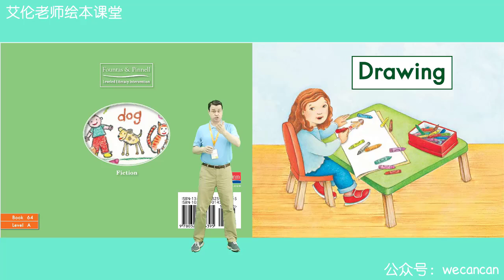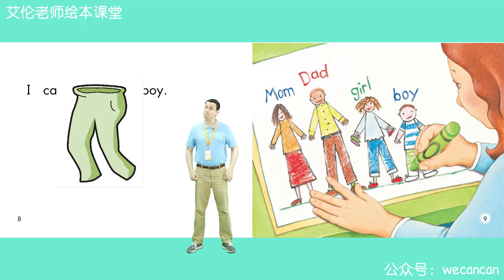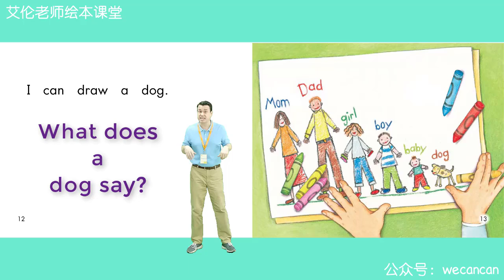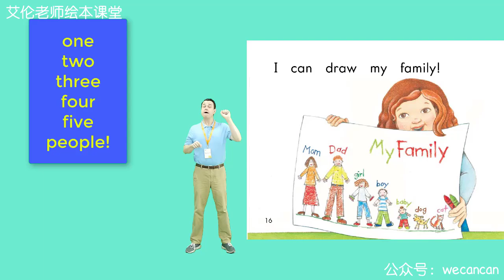Bài 64. Drawing - Thầy Alan kể chuyện dành cho bé mới bắt đầu (grade K)